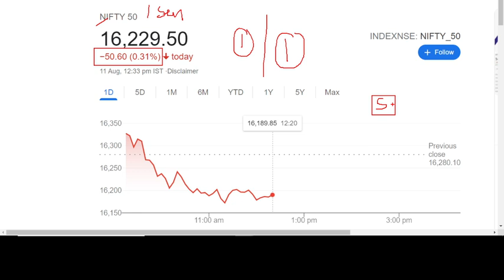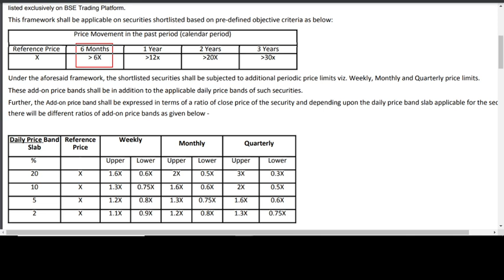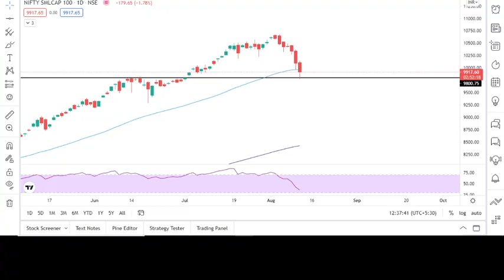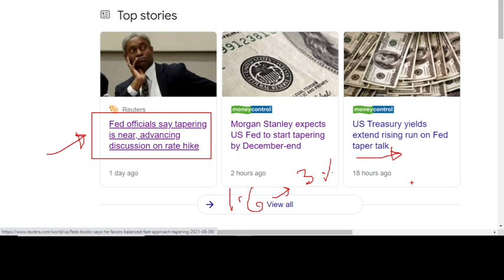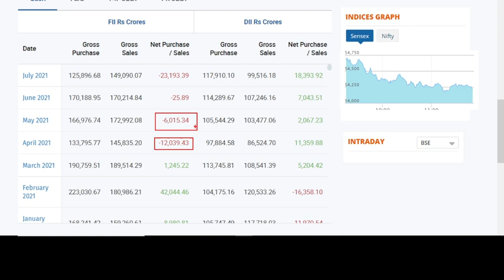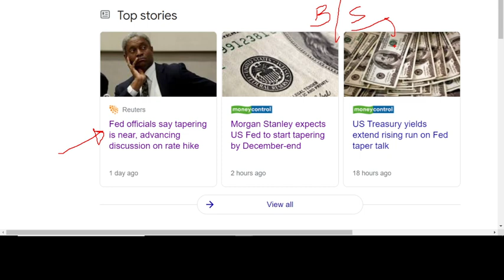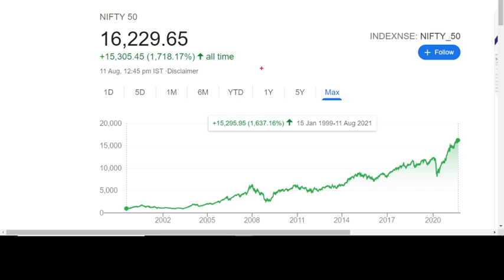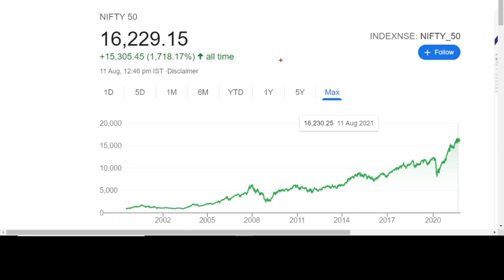MARKET होगा क्रैश ? 1 big reason | why small and midcap stocks are falling | can stock market crash?